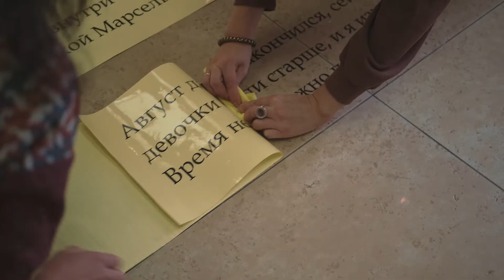Художница Евгения Шадрина - Шестакова. Персональная выставка "Один день августа".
Иногда бывает интересно послушать рассказ автора о предстоящей выставке, о переживаниях и ожиданиях. Женя @shadrinashestakova с этим замечательно справилась 👏
Арт-галерея @2suvorova очень тепло приняла выставку и встретила гостей.
Спасибо @yana_on_the_air за помощь в подготовке материала 😉